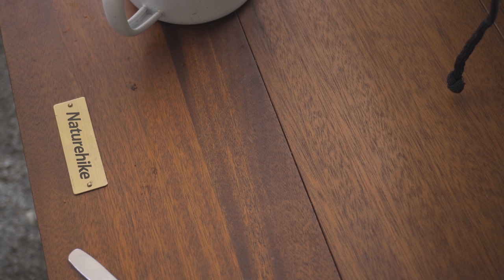Vlog 11 | Camp Lu Ying Bukit Tinggi Bentong | Naturehike FITT Quick Open Tunnel | ASMR Raining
Assalamualaikum and Hello.

Couple camping with our baby this time at Camp Lu Ying Kota Tinggi Bentong Pahang.

This camp is at the highest point of Bukit Tinggi. The view is so breathaking especially after the rain, the clouds were just at our level .

Temperature was quite chilly at night. Luckily we bought extra blankets and comfortable mattress from Naturehike.

We had camping for only 2 days and it was very relaxing.

Campsite review :
- toilet and showers are available
- pools from mountain water
- co was very friendly
- no plugpoint
- telco line available

Camping Gear :
Want to know where I bought All camping Stuff? Most of it are at Shopee, here is the link for all the stuff I bought :

Video Editing Software :
LumaFusion 3.0